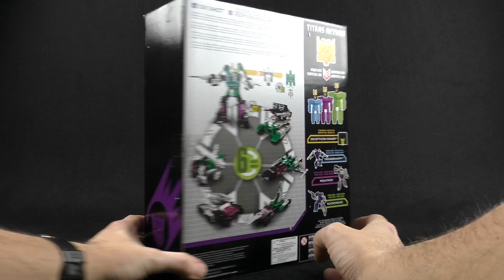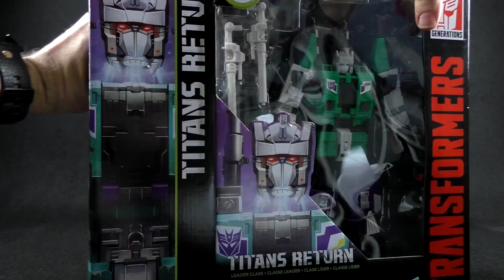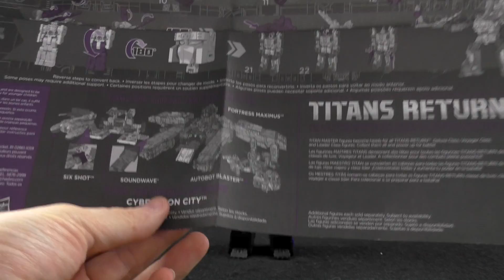Transformers Sixshot Titans Return Review - Leader Class Hasbro 2016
Summary:
00:00 Intro
00:59 Introduction, Unboxing and Boxes
04:00 Sixshot - Model General Considerations
07:45 Revolver - The Mini-Robot Headmaster
09:36 1st Transformation
11:59 Alt-Mode (1) - Tank
15:24 2nd Transformation
18:17 Alt-Mode (2) - Space Jet
20:48 3rd Transformation
22:43 Alt-Mode (3) - Truck/Jeep
26:25 4th Transformation
28:10 Alt-Mode (4) - Beast/Wolf
31:38 5th Transformation
33:00 Alt-Mode (5) - Sub
34:19 Alt-Mode (6) - Gun
37:11 6th Transformation
39:03 Robot Mode
42:18 Size Comparisons
53:38 Conclusions & Final Vote

La Videorecensione del Transformers con ben 6...anzi no, 7 modalità!!
Finalmente una riedizione di Six-shot ufficiale da parte di Hasbro.
Un modello con qualche falla, qualche difettuccio, con alcune modalità scabrose, ma altre niente male.
E voi, avevate voglia di un nuovo Sixshot?